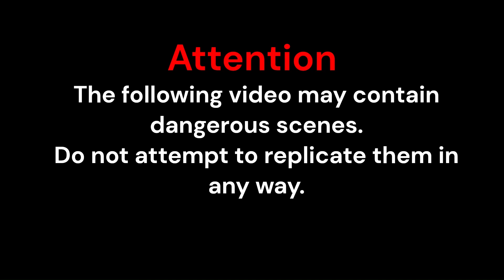Outrageousness Memes Fails Viral Outrageousness